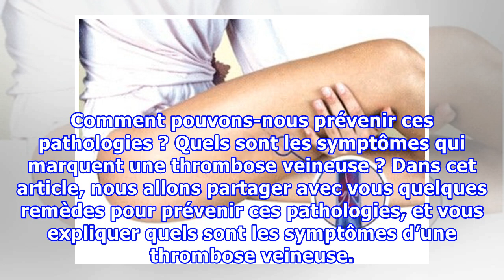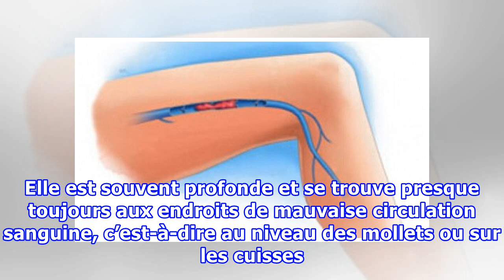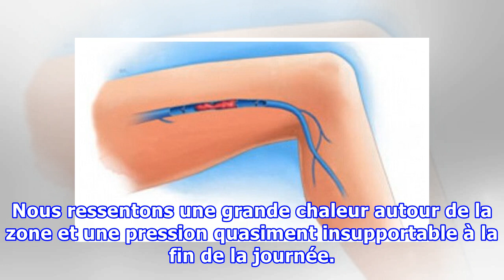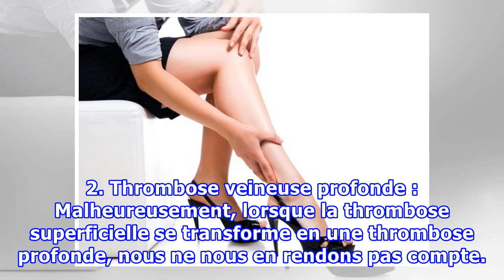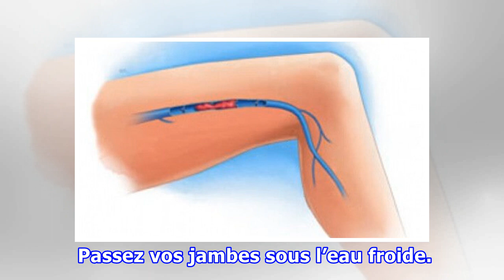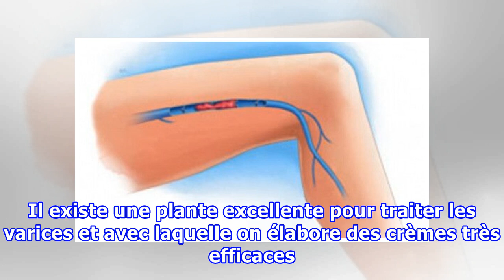Symptômes d’une thrombose veineuse dans les jambes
Symptômes d’une thrombose veineuse dans les jambes De nombreuses femmes  souffrent chaque jour à cause de varices. Ce sont des pathologies qui sont anti-esthétiques mais également dangereuses. Nous ne devons jamais sous-estimer l’état de nos varices. Qu’elles soient grandes ou petites, il est nécess...